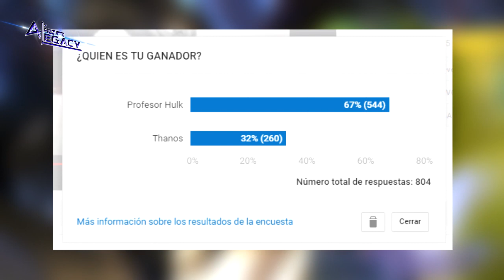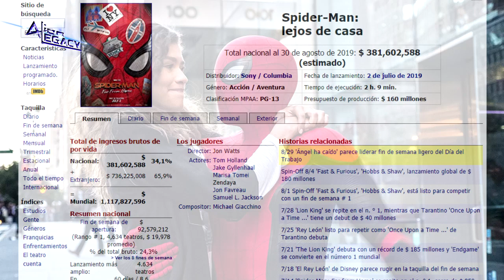JUGADA MAESTRA! Sony tiene a SPIDERMAN pero DISNEY tiene a TOM HOLAND || SE VIENE NUEVO TRATO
2) DONACIONES:
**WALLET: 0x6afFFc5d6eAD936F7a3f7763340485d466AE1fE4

NORMAS DE LA COMUNIDAD:

Deben tener en cuenta que YO (Cyber) como administrador del canal estoy muy pendiente de todos los acontecimientos que suceden en las distintas bandejas de comentarios.

Por tanto es necesario que TODOS y cada uno tenga el respeto por las opiniones de otros, están PROHIBIDOS los insultos de cualquier tipo..

De igual forma colocar LINKS sin mi permiso u autorización

La expulsión de la comunidad solo afecta a aquellos que gradualmente serán invisibles para todos nosotros.

JUGADA MAESTRA! Sony tiene a SPIDERMAN pero DISNEY tiene a TOM HOLAND || NUEVO TRATO EN PUERTAS [Alien Legacy]

En menos de un año.. MARVEL convirtio a SPIDERMAN en la franquicia mas exitosa de SONY... Y esto no es por suerte ni por azares del destino.. Esto es por la impresion y trabajo creativo entregado por la casa de las ideas, Kevin Faigue y Disney... Sony, simplemente prestó unos derechos cinematograficos que ellos alquilaron.. Porque SPIDERMAN no es de SONY.

SPIDERMAN es el personaje preferido del difunto STAND LEE.. Un personaje que trasiente derechos cinematograficos y permisos legales...

Esta es la parte que no ha entendido SONY.. Y tampoco lo entenderan jamas.. Porque creen que esta ola de acontecimientos actuales los cuales pusieron a SPIDERMAN a producir dolares como una maquina bien aceitada, es algo que ellos tambien pueden hacer.. Y de nuevo.. Estan muy equivocados...

¿QUE ES UN SUSCRIPTOR V.I.P.?

-La iniciativa de suscriptores V.I.P. se realiza para de alguna forma PREMIAR a esos suscriptores MAS FIELES que permanecen hasta el final de los videos…

--Uno de los PREMIOS, es poder acceder a un video EXCLUSIVO MUCHO ANTES DE SU PUBLICACION…

---Existen otros beneficios que serán revelados dentro del grupo.

¿CUALES SON LOS PASOS A SEGUIR?

La dinámica es muy sencilla:

Los que tienen TWITTER…

ENCONTRARAN LA CUENTA PRIVADA!

Denle seguir y YO LOS APROBARE EN BREVES MOMENTOS...

Una vez aprobados verán un TWEET fijado con el link del video V.I.P.

Los que tienen FACEBOOK…

Le dan LIKE a esta página, para luego entrar en un grupo privado en el cual se muestran las proyecciones exclusivas..

Es importante que sepan que para poder darles acceso a las proyecciones V.I.P. deben darle ME GUSTA a la página de FACEBOOK…

Espero disfruten el contenido y nos leemos!...

La expulsion de la comunidad solo afecta a aquellos que gradualmente seran invisibles para todos nosotros.. Pues si... Seran expulsados de este y otros canales.

Saludos!